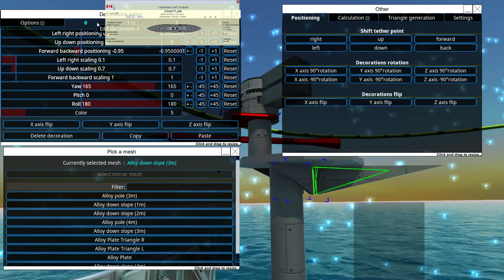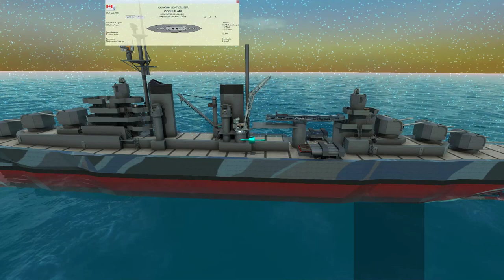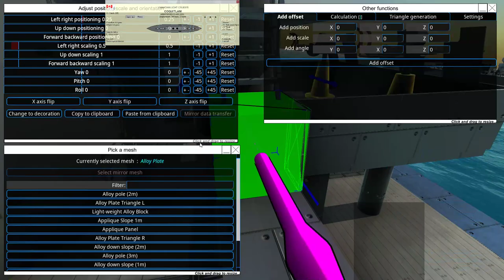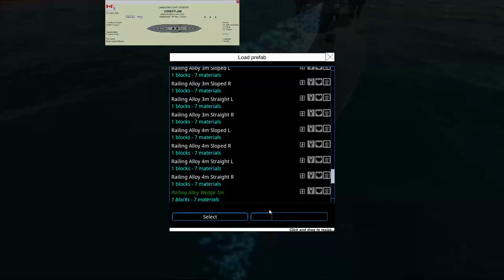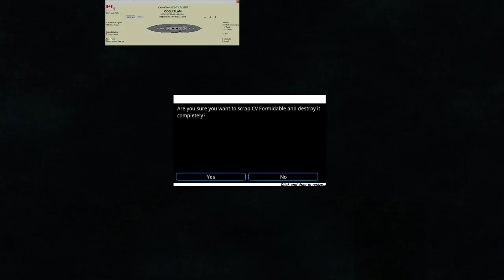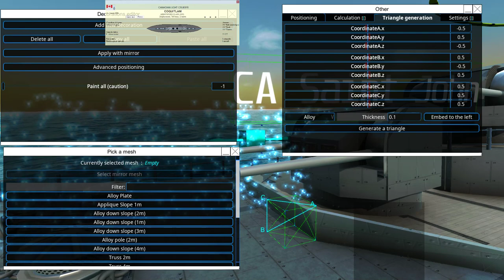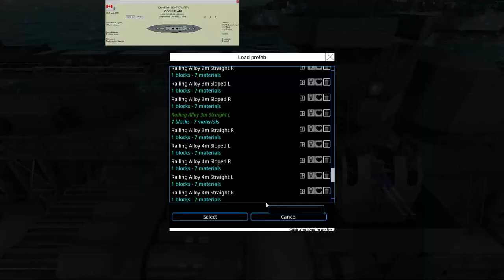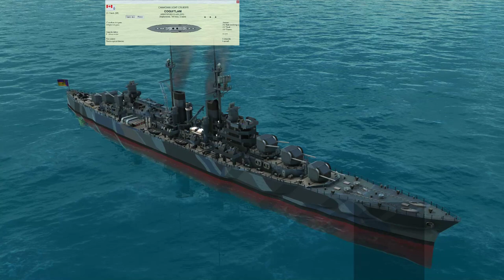Building an Anti-Aircraft Cruiser in From the Depths Part 2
This is specifically Coquitlam from the Canadian Rule the Waves 2 Campaign